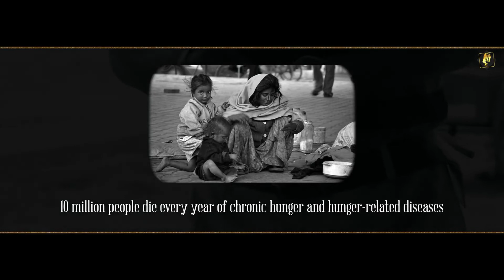roti - simar gill latest punjabi songs 2021 new punjabi songs 2021 music time. SIMAR # GILL#